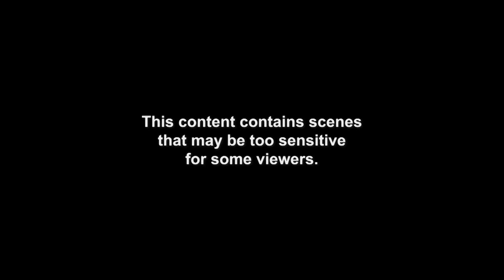Eddie Zheng: Bridging the Divide | Between Black & White: Asian Americans Speak Out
Eddie Zheng spent 21 years behind bars in California for a crime he committed at age 16. Now he’s committed to building bridges — and bridging the divide between Asian Americans and other communities of color. But he’s not doing it alone. In one San Francisco neighborhood, Blacks and Asian Americans are working together to confront racism, fear, and misperceptions about one another. Episode 1 of our 3-part series.

About the Series:
The conversation about race in America is often between Black and White, with Asian Americans and others often left out of the dialogue. Exploring Hate and The Serica Initiative present three stories about communities confronting misperceptions, building bridges, and fighting hate — together.  Between Black & White: Asian Americans Speak Out.

Presented by Exploring Hate and The Serica Initiative.

Series premiered May 18, 2023

Watch all episodes of Between Black & White: Asian Americans Speak Out
CONNECT WITH EXPLORING HATE
CONNECT WITH THE SERICA INITIATIVE
Exploring Hate: Antisemitism, Racism and Extremism is a multi-platform reporting initiative investigating the roots and rise of hate. The initiative is part of The WNET Group, home to THIRTEEN, America’s flagship PBS television station in New York City.  Exploring Hate probes the past and investigates the present to better understand the current alarming increase in bias, injustice, and disinformation that threatens democracy and human rights.

Major funding for Between Black & White: Asian Americans Speak Out is provided by Charlotte and David Ackert.

Leadership support for Exploring Hate is provided by the Sylvia A. and Simon B. Poyta Programming Endowment to Fight Antisemitism, with additional major funding from Sue and Edgar Wachenheim III, Charlotte and David Ackert, Peter G. Peterson and Joan Ganz Cooney, and Patti Askwith Kenner. For a full list of funders please
The Serica Initiative is the nonprofit partner of SupChina, a China-focused news, information, and business services platform. The Serica Initiative convenes a global community of changemakers to advance positive social impact between the U.S., China, and the rest of the world through dialogue, storytelling, philanthropy, and effective collaboration.

Major funding for The Serica Initiative is provided by The Asian American Foundation (TAAF).
On the Brink: Playlist for Progress highlights docuseries, town halls and podcasts that tell real, human-centered stories of current, interrelated social challenges facing individuals and communities. The channel is presented by The WNET Group, a PBS content producer.